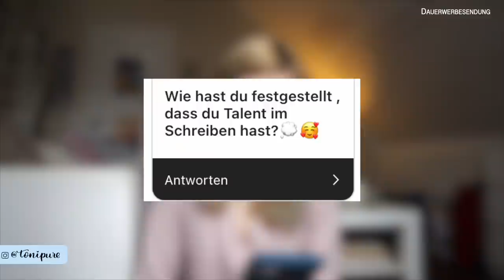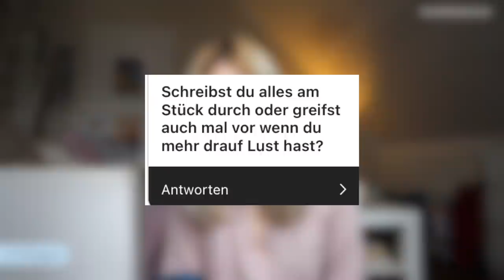Q&A- Buch schreiben & ANKÜNDIGUNG | tonipure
Werbung ( bezahlt):
Bookbeat 4 Wochen gratis testen mit dem Code "tonipure"

🌏Willkommen bei tonipure

DU WILLST MIR ETWAS SCHICKEN?:
Antonia Wesseling
Cochemer Str.5
47259 Duisburg

Mein Schnittprogramm: Final Cut Pro
Meine Kamera
Mein Mikrofon
Mein Objektiv für die Canon (manueller Fokus)
Mein Objektiv für die Canon (automatischer Fokus)
Podcast Mikrofon*
Mein Stativ

Nahrungsergänzung:
Ich kaufe bei InnoNature. Alternativ könnt ihr direkt über den Link bestellen:
Ich nehme B12, Eisen während der Periode, Vitamin D3 und K2 im Winter und neuerdings Zink gegen Unreinheiten in der Haut.

Buchtipp:
Das Kind in Dir muss Heimat finden*
How not to die*
Untenrum frei*
Du bist der Hammer*